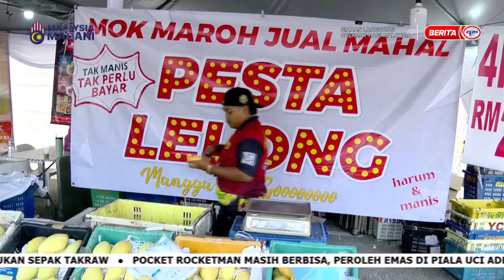4 FEB 2024 - SPM - LINTAS LANGSUNG RERUAI MADANI (GERAI BUAH)